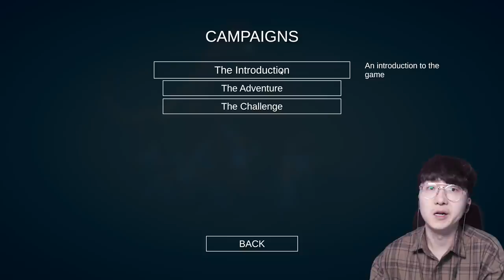병맛전쟁시뮬레이터 진짜 출시! 맘모스에 제우스까지?! 초갓겜이다 ㅎㄷㄷ [ 병맛전쟁시뮬레이터 (TABS) ] l 휴지(HueZ)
솔직히 올해 나올까했는데

만우절 기념으로 뜬금포로 출시해버렸네요

3년은 너무했어...

그래도 갓겜이니 봐준다

1. 빠놀이(등수놀이) X
2. 욕설 X
3. 상대방 까내리기. 기분 상하게 하는 말들 X
4. 친목질 X - ex) 댓글로 서로 대화, 개인정보 및 신상 물어보기 등등